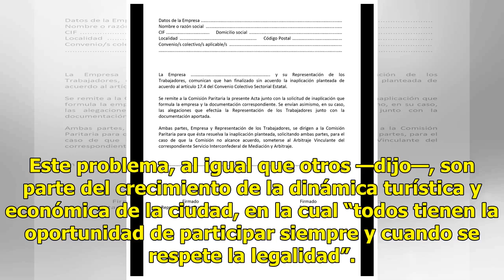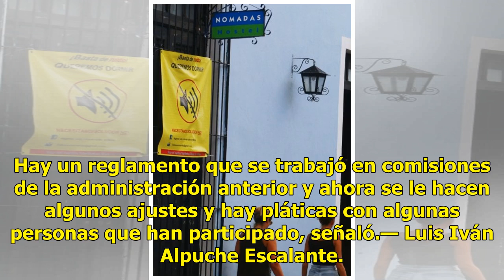Reconocen que el ruido se extiende en otros sectores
Crece mal en Mérida El alcalde de Mérida, Renán Barrera Concha, afirmó que el problema del ruido ya no es un tema exclusivo del Centro, sino de muchos puntos de la ciudad. Este problema, al igual que otros —dijo—, son parte del crecimiento de la dinámica turística y económica de la ciudad, en la cua...